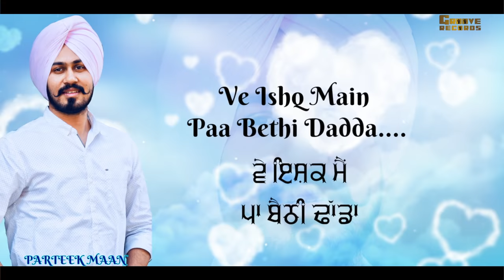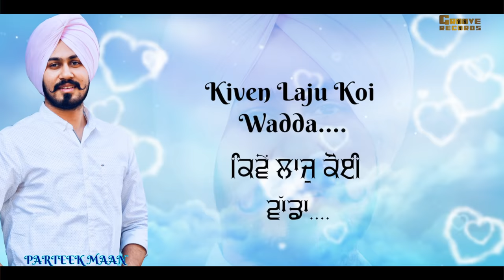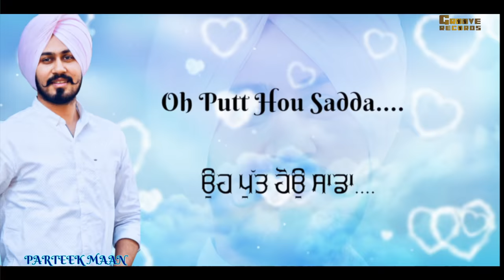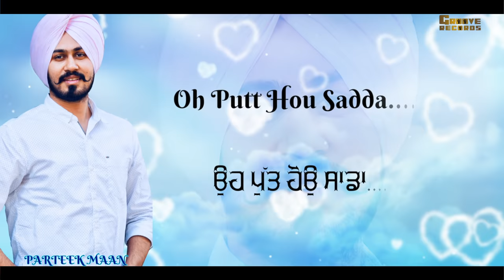Putt Sadda (Full Video) Parteek Maan | Mr. Vgrooves | Latest Punjabi Songs 2019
Song : Putt Sadda
Singer/Lyrics: Parteek Maan
Label: Groove Records
Special Thanks:VARUN UTREJA

Song Lyrics :
Navi Navi Haje Eh Yaari Laagi Ae,
Sardarni De Nal Sardari Lagi Ae,

Vekhi Kite Evin Na Tu Rolldi,
Ve Ishq Main Paa Bethi Dadda.

Je Tethon Badh Kise Munde Nu Pyaar Karungi
Oh Putt Hou Sadda.

Jiven Tere Mathe Nu Main Chummdi Ve Fer Ohnu Chumya Karu,
Hale Hath Tera Fadd Ke Main Ghumdi Fer Ohnu Chuk Ghumya Karu,

Tere Naal Jiven Ladd Je Ldauniyan
Ve Ohnu Vi Tan Naal Palu Ladda.

Tohar Teri Ute Maar-Maar Janiaa Main Bhaven Muho Ghatt Boldi,
Chahe Vaggi Jan Taatiyan Hwaavan Naa Teri Mutiyaar Doldi,

Bijji Fasal Mohabat Di Rakhi App Bethi
Kiven Laju Koi Wadda.

Bas Iko Hai Tamana Mere Dil Di Ki Sada Pyaar Sirre Chadd Je,
Lag Ja Koi Krann Kmaiyan Vehldaa Na Gal Eho Add je,

Mosibtan Ch Nall Khadu
Teri Soch ton Ve Das Hoi Kadon Add-aa

Mainu Pta Tere Geetan Di Kadar Par Maa-Peya Nu Kon Samjave,
Rabb Kare Cheti-Cheti PARTEEK Mera Hun Tan Star Banjave,

Tusi Kadar Ch Kami Na Koi Chadyo,
Ke Main Vi Pura MUll Pau Tuhadda.

Song Lyrics In Punjabi :

ਨਵੀ ਨਵੀ ਹਜੇ ਇਹ ਯਾਰੀ ਲੱਗੀ ਏ,
ਸਰਦਾਰਨੀ ਦੇ ਨਾਲ ਸਰਦਾਰੀ ਲੱਗੀ ਏ ,

ਵੇਖੀ ਕੀਤੇ ਐਵੀਂ ਨਾ ਤੂੰ ਰੋਲਦੀ
ਵੇ ਇਸ਼ਕ ਮੈਂ ਪਾ ਬੈਠੀ ਢੱਡਾ

ਜੇ ਤੈਥੋਂ ਬਾਦ ਕਿਸੇ ਮੁੰਡੇ ਨੂੰ ਪਿਆਰ ਕਰੂੰਗੀ
ਉਹ ਪੁੱਤ ਹੋਉ ਸਾਡਾ.

ਜਿਵੇ ਤੇਰੇ ਮੱਥੇ ਨੂੰ ਮੈਂ ਚੁੰਮਦੀ ਵੇ ਫੇਰ ਓਹਨੂੰ ਚੁਮਯਾ ਕਾਰੁ
ਹਾਲੇ ਹੱਥ ਤੇਰਾ ਫੱੜ ਕੇ ਮੈਂ ਘੁੰਮਦੀ ਫੇਰ ਓਹਨੂੰ ਚੁੱਕ ਘੁਮਯਾ ਕਾਰੁ

ਤੇਰੇ ਨਾਲ ਜਿਵੇਂ ਲਾਡ ਜਿਹ ਲਡੜਾਉਂਦੀ ਆ
ਵੇ ਓਹਨੂੰ ਵੀ ਤਾਂ ਨਾਲ ਪਾਲੂ ਲਾਡਾਂ

ਟੋਹਰ ਤੇਰੀ ਉਤੇ ਮਰ ਮਰ ਜਾਨੀਆ ਮੈਂ ਭਾਵੇਂ ਮੂਹੋ ਘੱਟ ਬੋਲਦੀ
ਚਾਹੇ ਵਗੀ ਜਾਣ ਤੱਤੀਆਂ ਹਵਾਵਾਂ ਨਾ ਤੇਰੀ ਮੁਟਿਆਰ ਡੋਲਦੀ

ਬੀਜੀ ਫ਼ਸਲ ਮੋਹੋਬਤ ਦੀ ਰਾਖੀ ਆਪ ਬੈਠੀ
ਕਿਵੇਂ ਲਾਜੁ ਕੋਈ ਵੱਡਾ

ਬਸ ਇਕੋ ਹੈ ਤਮੰਨਾ ਮੇਰੇ ਦਿਲ ਦੀ ਕੇ ਸਾਡਾ ਪਿਆਰ ਸਿਰੇ ਚੱੜ ਜੇ
ਲੱਗ ਜਾ ਕੋਈ ਕਰਨ ਕਮਾਈਆਂ ਵੇਹਲੜਾ ਨਾ ਗੱਲ ਇਹੋ ਅੜ੍ਹ ਜੇ

ਮੋਸੀਬਤਾਂ ਚ ਨਾਲ ਖੜੁ ਤੇਰੀ ਸੋਚ ਤੋਂ
ਵੇ ਦਸ ਹੋਈ ਕਦੋਂ ਅੱਡ-ਆ

ਮੈਨੂੰ ਪਤਾ ਤੇਰੇ ਗੀਤਾਂ ਦੀ ਕਦਰ ਪਰ ਮਾਪਿਆਂ ਨੂੰ ਕੌਣ ਸਮਜਾਵੇ
ਰੱਬ ਕਰੇ ਛੇਤੀ ਛੇਤੀ ਪ੍ਰਤੀਕ ਮੇਰਾ ਹੁਣ ਤਾਂ ਸਟਾਰ ਬਣਜਾਵੇ

ਤੁਸੀਂ ਕਦਰ ਚ ਕਮੀ ਨਾ ਕੋਈ ਛੱਡੀਓ
ਕੇ ਮੈਂ ਵੀ ਪੂਰਾ ਮੁੱਲ ਪਾਉ ਤਾਹਡਾ